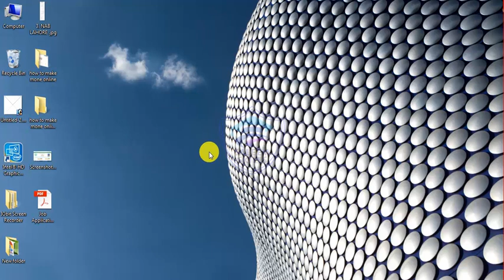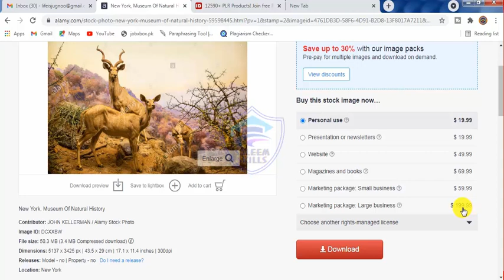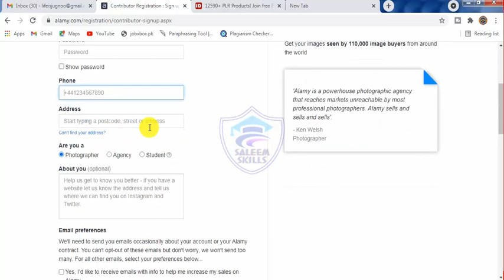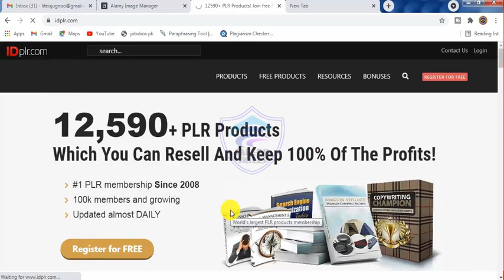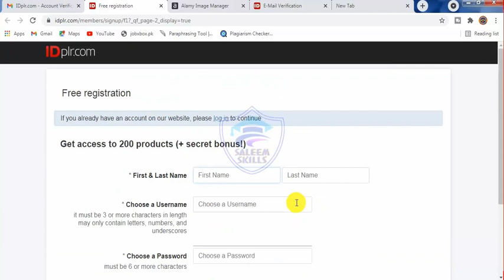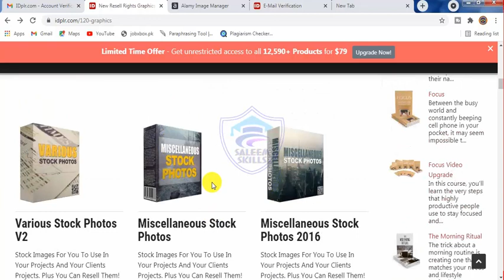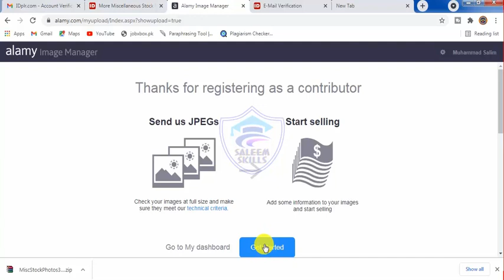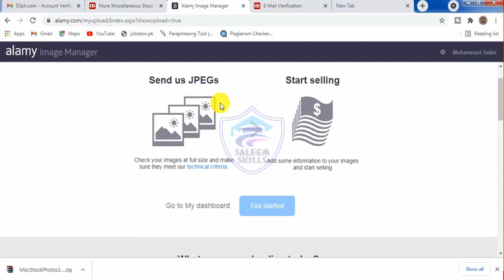Online Earning in Pakistan Without any Investment |Sell Photos and Earn Money Online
In this video I will tell you that how to earn money from home without any investment, without any skills. I will tell you about two websites where you can upload your high resolution photos and earn money very easily. You can use your mobile to get photos and also you can download free royalty photos from a website which I have explained in this video. So please keep in touch with saleem skills to learn and earn more.

Time Stamp:
00:00 Intro
00:32 Shoutout for Youtubers
00:49 Website alamy.com
04:18 Website idplr.com
04:43 Signup at idplr.com
06:45 Graphics with resell rights
08:37 Image uploader at alamy.com
09:44 Bonus Tip